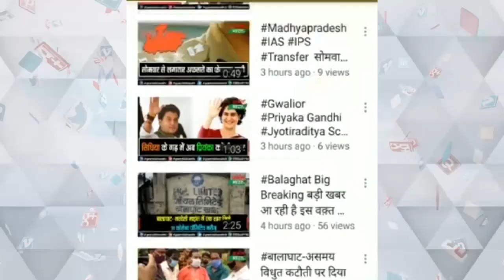भगवान चित्रगुप्त के प्रकट उत्सव पर भोपाल के नेवरी मंदिर पहुंचे सीएम डॉ मोहन यादव और मंत्री सारंग